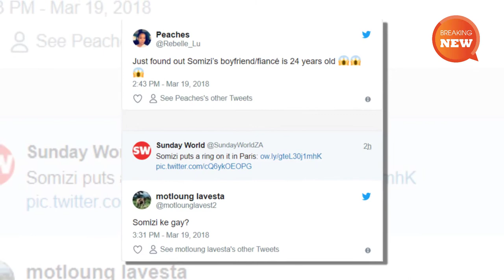Will Bonang be a bridesmaid? Mzansi reacts to Somizi's engagement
As soon as Somizi took to Twitter on Sunday night to say he had a big announcement, Twitter was ready. After Sunday Sun reported the couple were engaged, it was no surprise that Somizi confirmed the news on Metro FM.